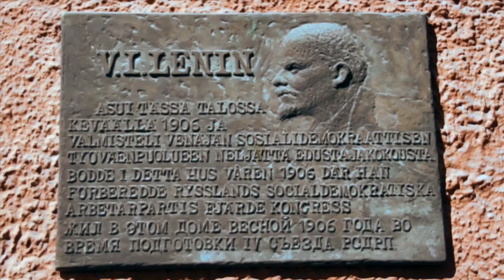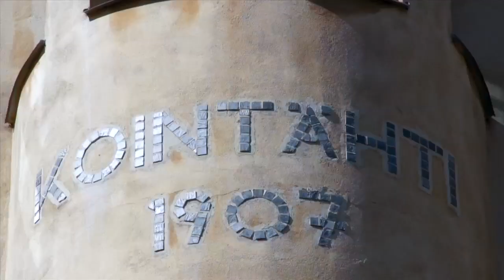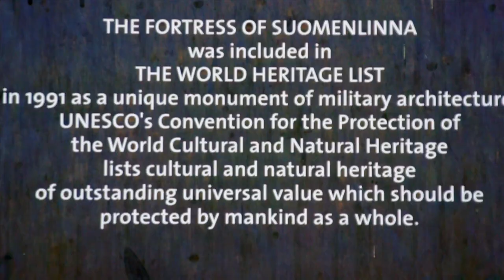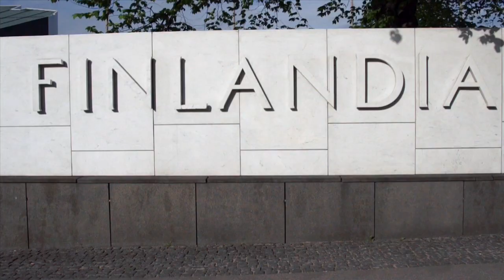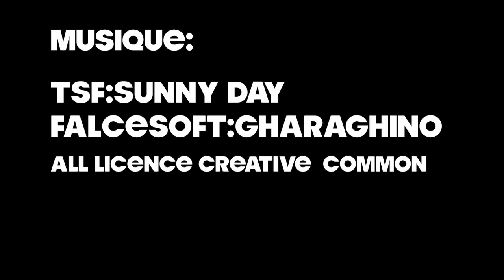Finlande- Helsinki en été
De l´aurore au crépuscule,une vue d´ensemble de cette ville au milieu de la verdure,et en bord de mer.From sunrise to sunset,a town`s visit from a place right in the middle of the nature and along the sea.